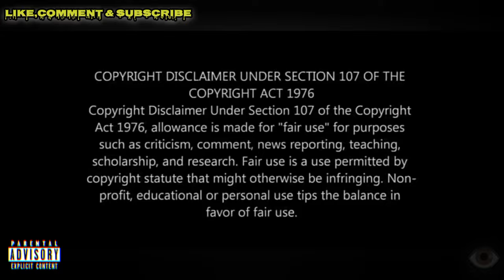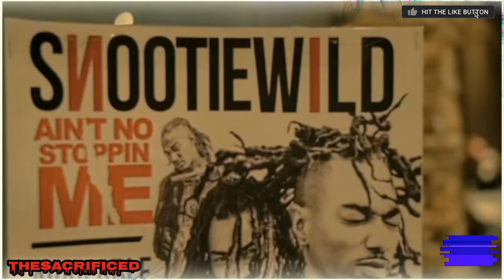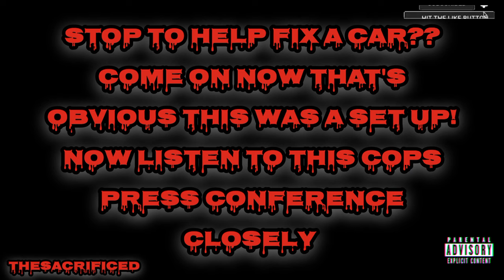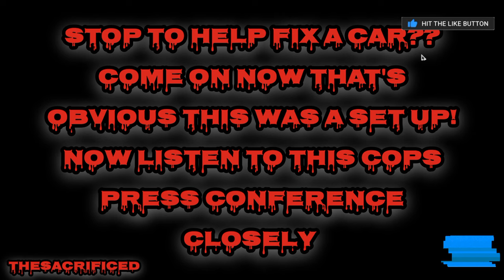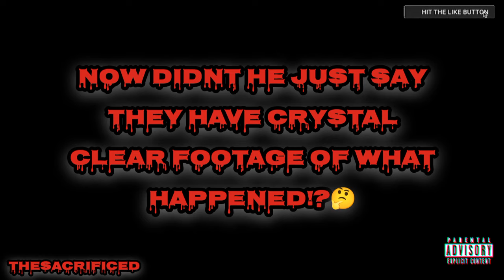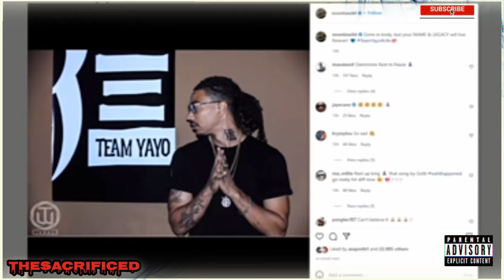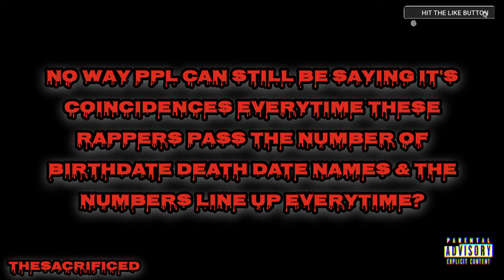Snootie Wild: Set UP & Took OUT Over Jealousy!?...